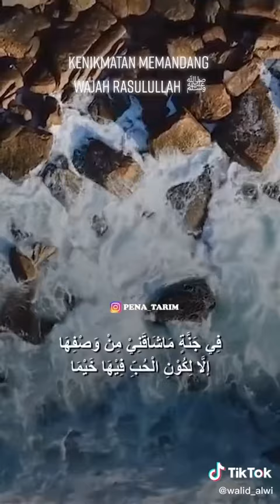KENIKMATAN SURGA KALAH DENGAN INI .... !!!